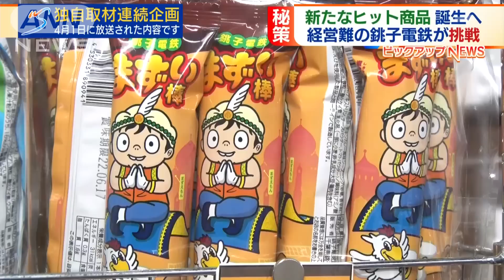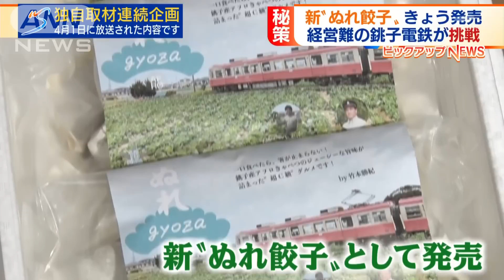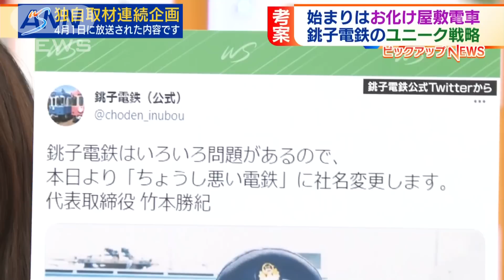ぬれ餃子、アイドルコラボ、お化け車両 自虐社長の挑戦続く【限界鉄道・銚子電鉄＃4】(2022年4月16日)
新年度を迎えた銚子電鉄の2つの挑戦。1つ目は4年ぶりの新入社員を迎えたこと。2つ目は地域の野菜を使った人気商品のリニューアル。就任以降、お化け車両、アイドルコラボ、電車プロレス、まずい棒発売など、次々とアイディアを出してきた「ダジャレ」と「自虐」を愛する社長に話を聞いた。

■大下容子　ワイド！スクランブル　独自取材連続企画第4弾（2022年4月1日放送）